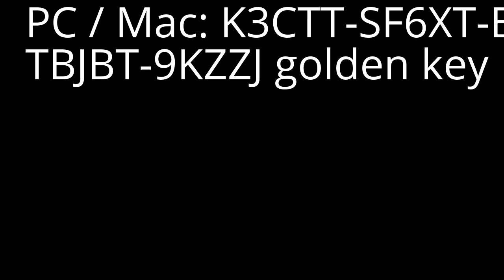golden key codes #2 (for borderlands 2)